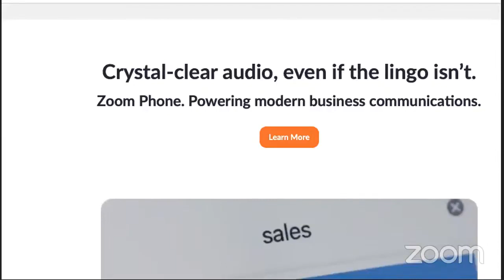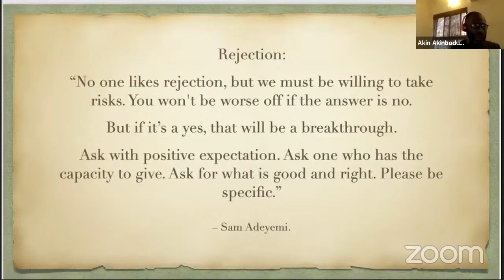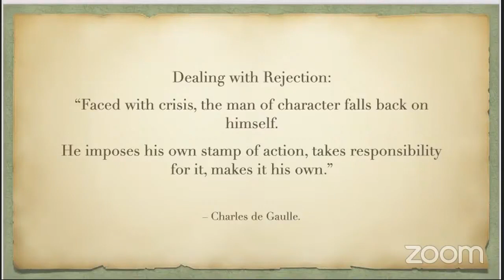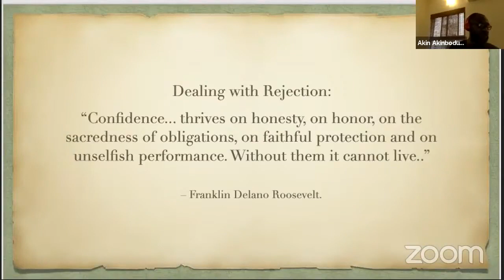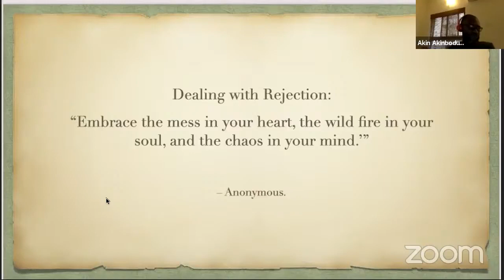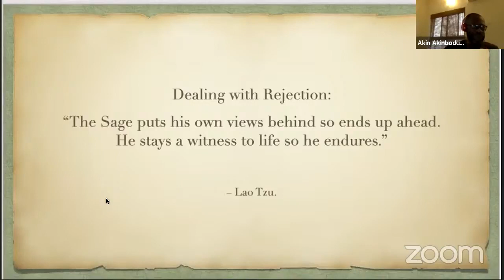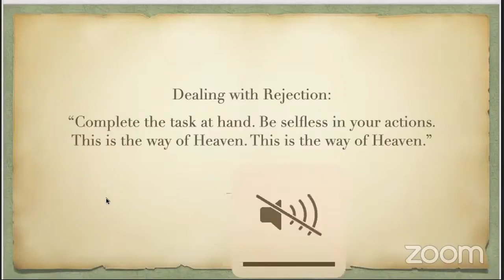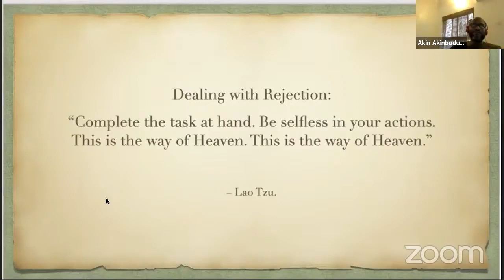Believe | Part 4 | The Saint.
Series: Book Club: Believe It.

Believe | Part 4.